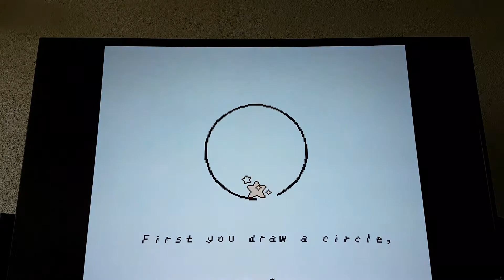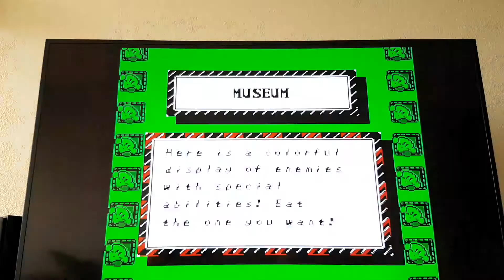Kirbys Accenture (#1) (nes)